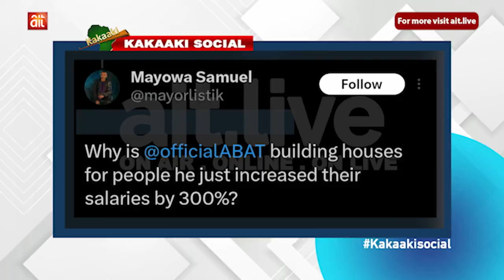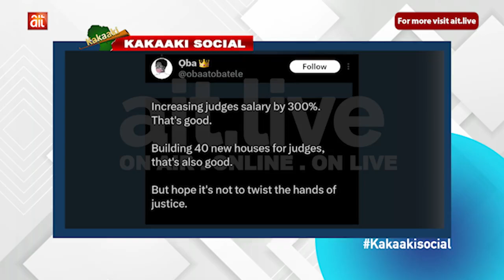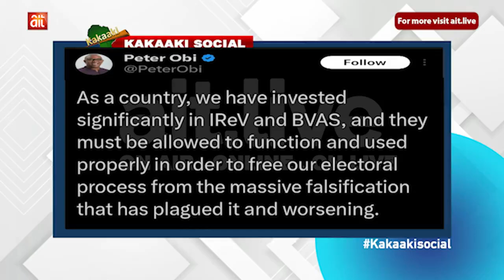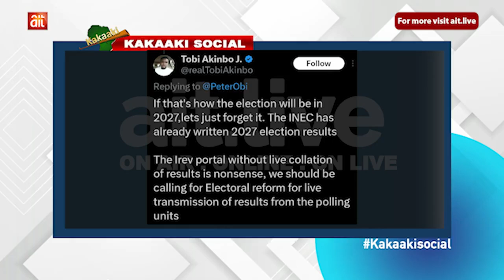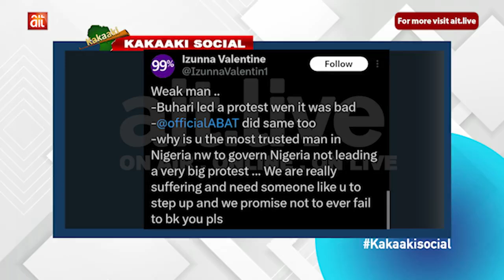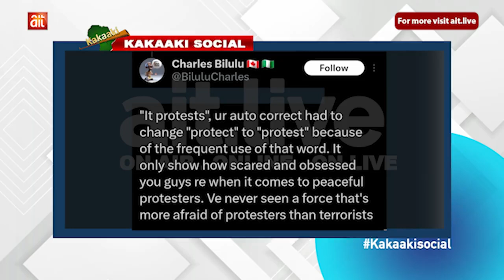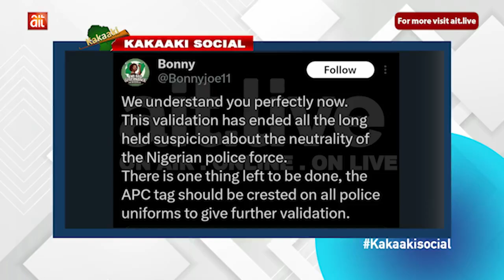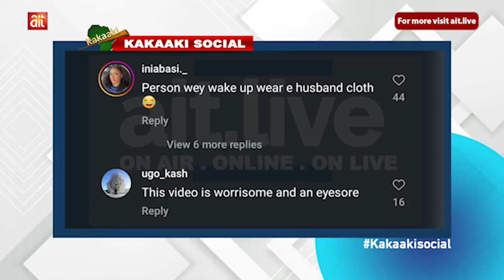FEC approves construction of 40 housing units for judges in Abuja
FEC approves construction of 40 housing units for judges in Abuja || Peter Obi equates Edo election with "state capture"